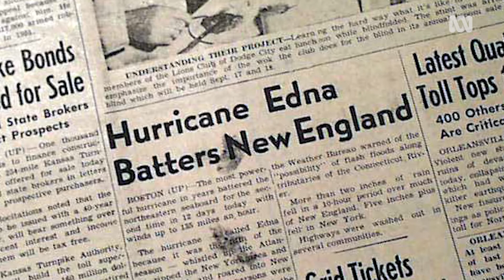Did you know you can put forward a name for a cyclone? 🌀 | Weird Weather | ABC News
Did you know you can put forward a name for a cyclone? Especially names that have caused havoc in your life. And that Australians have led the way in how we name cyclones? Nate Byrne explains weird weather.

Who in their right mind would want to be named after something that leaves a trail of destruction in its wake?

Well, it was Queenslander Clement Wragge — 'Inclement' was his nickname because meteorologists like jokes — started the practice back in 1877.

And when he did, he used letters in the Greek alphabet, mythological creatures, or even the names of politicians that he did not like very much.

It helped to stop confusion when there is more than one system happening at once to give them names.

When Mr Wragge left meteorology in 1902 the practice went out of favour.

People stopped calling cyclones and storms by name.

Fast forward 60 years and the Bureau of Meteorology decided it was a good idea and they officially started naming systems.

So when a cyclone formed off the Western Australia coast on January 6, 1964, it got a name — Bessie.

About Weird Weather
Weird Weather is a five part series made in collaboration with the Bureau of Meteorology. From pyromaniac clouds to space weather storms, ABC weather guru Nate Byrne explains weird weather phenomena.

Image credit:
NASA Image and Video Library